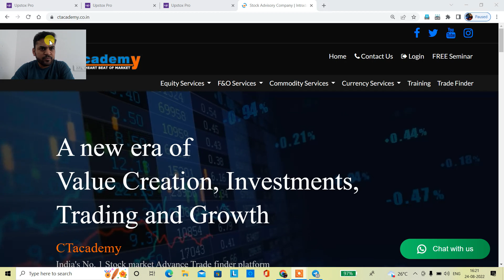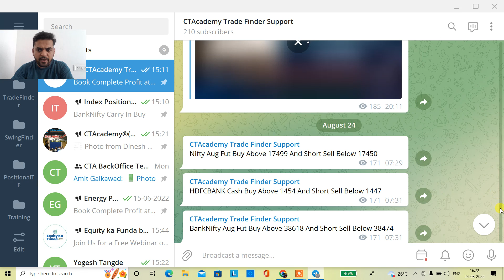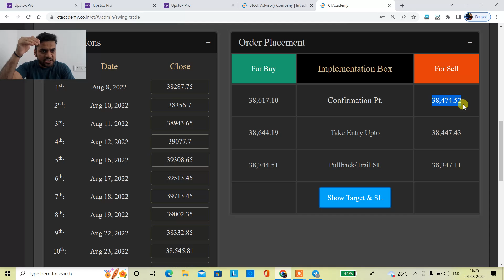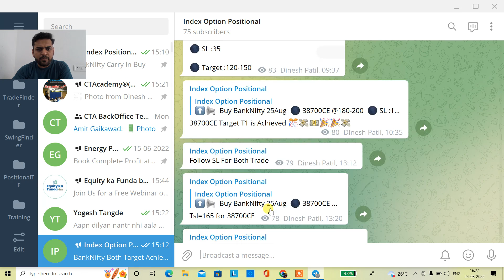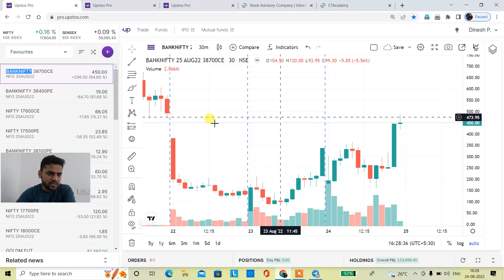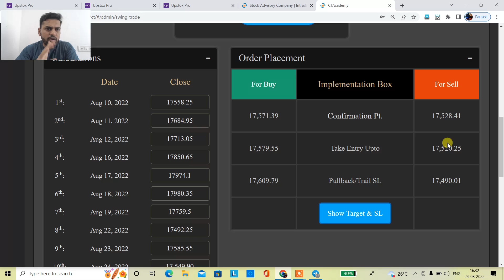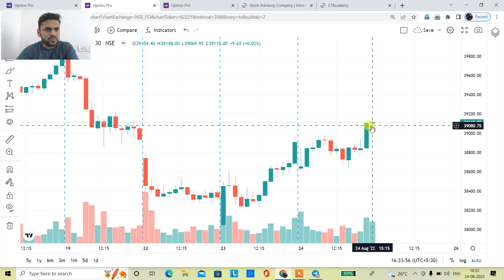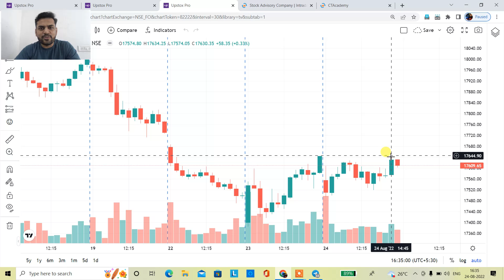25 AUG 2022 NIFTY & BANK NIFTY OPTIONS क्या होनी चाहिए Strategy in Hindi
TOPICS COVERED IN THIS VIDEO :

1) NIFTY & BANK NITTY OPTIONS ANALYSIS FOR 25 AUG 2022
2) NIFTY & BANK NITTY OPTIONS CHART ANALYSIS FOR 25 AUG 2022